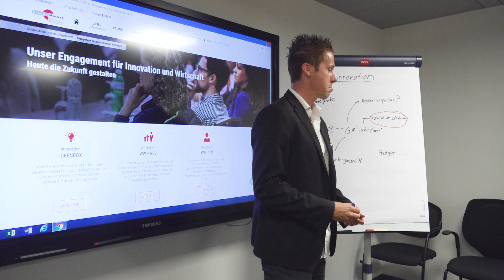Peter Geissmann, Groupe Mutuel - Testimonial aus der LifelongLearning Kampagne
Peter Geissmann erzählt seine Geschichte von LifelongLearning. Diese Geschichte gehört zu der nationalen LifelongLearning Kampagne von digitalswitzerland und dem Schweizer Arbeitgeberverband.